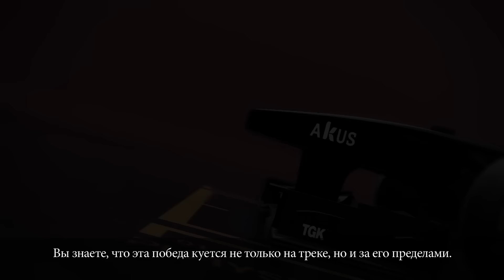Motorsport Manager - анонсирующий трейлер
Компания SEGA® Europe Ltd. и студия Playsport Games™ сообщают о разработке игры Motorsport Manager. Премьера на PC состоится в сентябре 2016 года.